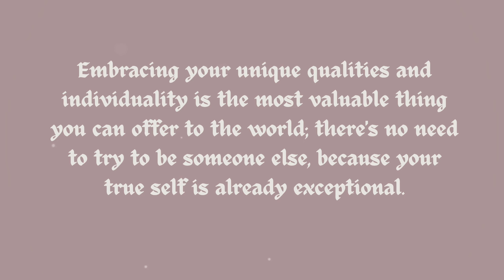Everyone is itchy and you are too